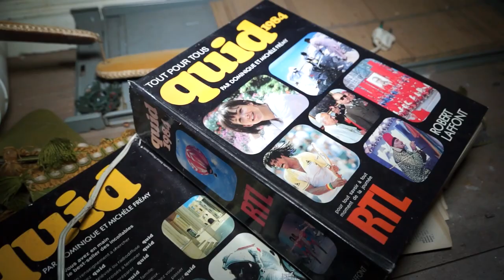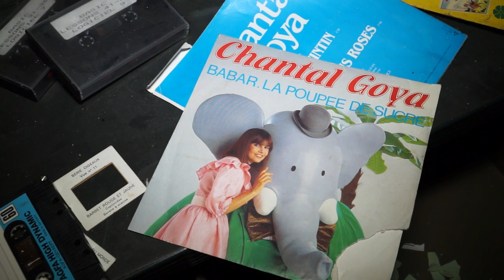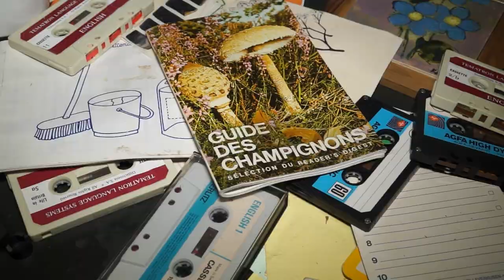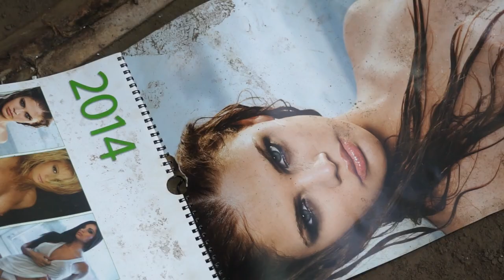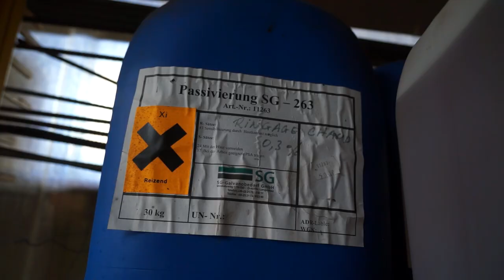CHÂTEAU DU DIRECTEUR - URBEX-VIDEO #65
Visite très sympa d'une usine où le directeur vivait sur place face à son fief industriel. Malheureusement l'habitation a vite été délabré mais l'usine en elle même est encore assez bien conservée. D'après les voisins l'usine venait de fermer quelques semaines avant notre tournage.
@ URBEX-VIDEO, 2015.